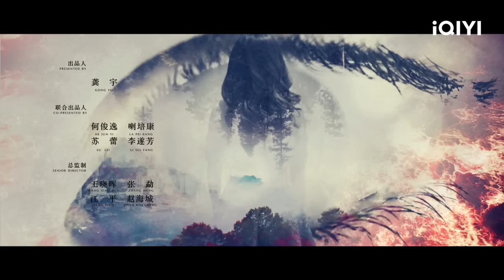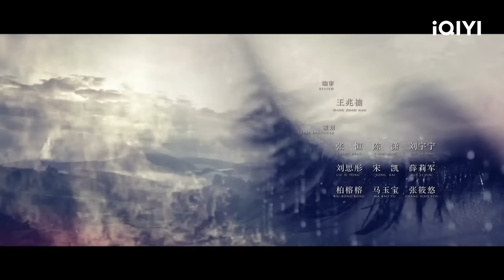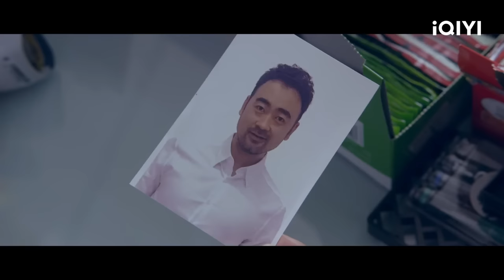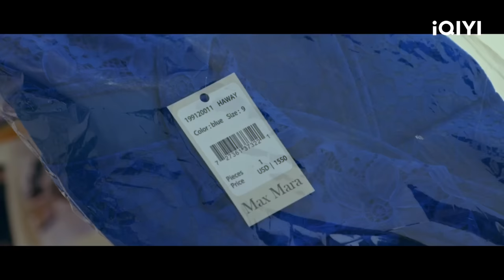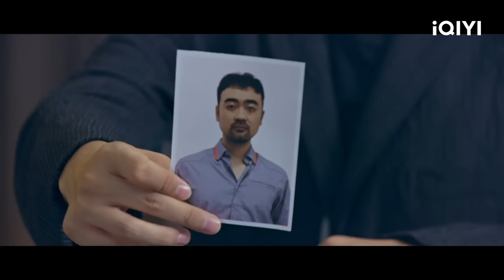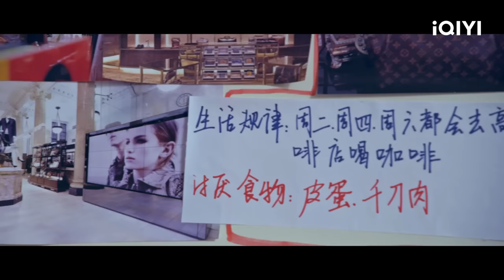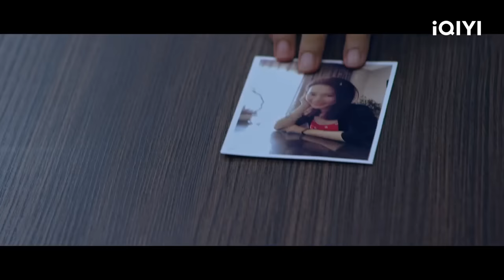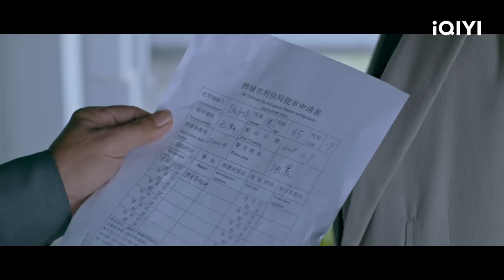【FULL】尸体被当做快递寄出去 池震决心与陆子鸣做个了断 | 原生之罪 Original Sin EP18 | 爱奇艺华语剧场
该剧讲述了被吊销执照的律师池震与刑侦队长陆离，从彼此对立，到冰释前嫌，而后互为手足，携手探案，最终生死同往的故事。